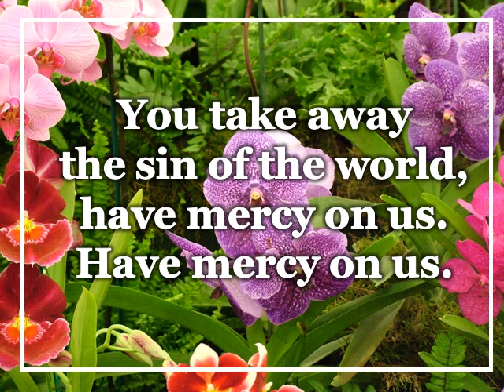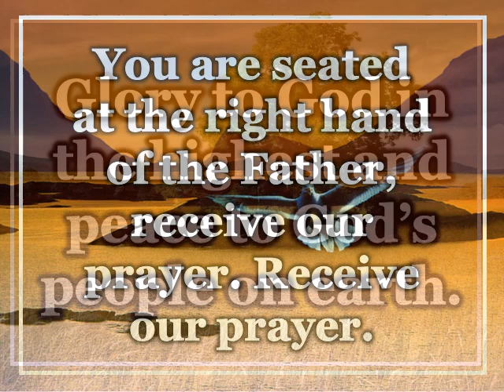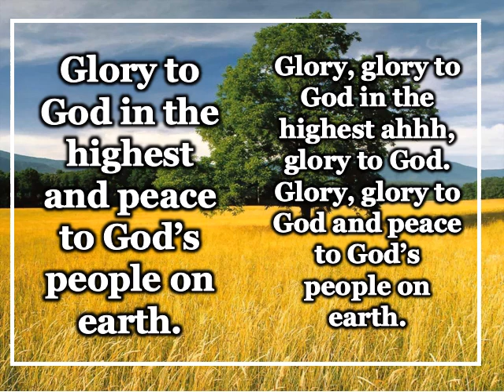Gloria (Tinapay Ng Buhay)